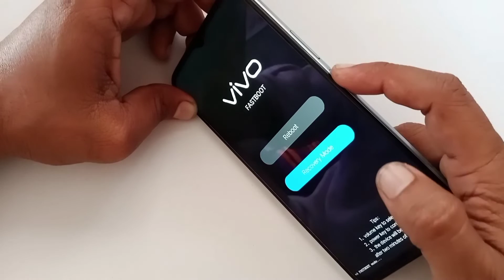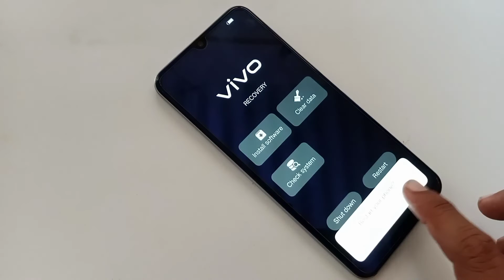Vivo Y15s Hard Reset | Vivo Y15s Pattern Lock Kaise Tode | All Vivo Factory Reset Without PC